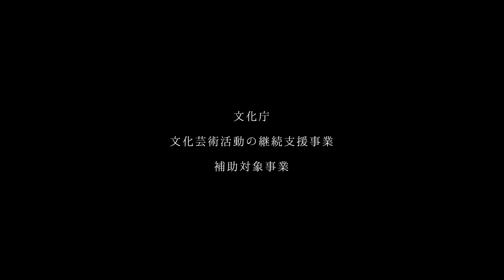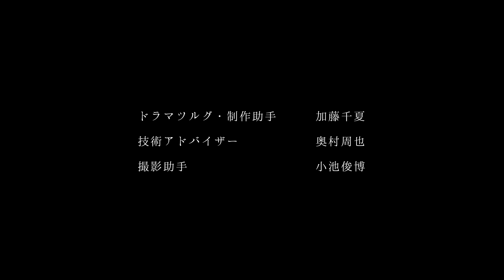Short Film『凪の一日 A Day with the Calm Sea』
舞台芸術集団 地下空港・真珠舎

第一回短編作品

『凪の一日』

（A DAY WITH THE CALM SEA）

喪失を抱えたとある男女に訪れる、不思議な少年との一日。

千葉県銚子の美しい海を背景にした、波濤のように煌めく、出会いの寓話。

‹物語›

悲しみを抱えた男女は前に進めず苦しむ。ある夜、海の方角の空が明るく輝くのを女は発見し、男女は浜辺へと探索に向かう。すると砂浜に流れ着いていたのは、一人の不思議な少年であった。男女は少年を自宅で保護し名を聞くが、少年は「名前は、まだないんです…」と呟く。謎の少年と、男女の、謎と喜びに満ちた一日が始まるのであった…。

舞台芸術集団 地下空港が新たにスタートさせるシネマプロダクション・真珠舎。その第一弾となる短編映像作品『凪の一日』。銚子市犬吠埼付近を舞台に「喪失」と「餞」をテーマにした物語を描き出します。

主演の少年役には映画『告白』などにも出演し、舞台芸術集団 地下空港の舞台『ポセイドンの牙』（紀伊國屋ホール）にて主演・須永宇宙期役を務めた若手俳優・藤原薫さんをお迎えします。そして地下空港に所属の個性派俳優二人、田代絵麻と野田孝之輔が初の夫婦役を演じます。

そして脚本・監督は、近年、脚本協力（台本執筆）の『攻殻機動隊 VIRTUAL REALITY SIGN』がヴェネチア国際映画祭のBEST OF VRに選出、またNHKの土曜時代ドラマ『大富豪同心』シリーズやBS時代劇『明治開化 新十郎探偵帖』の脚本を務めるなど、映像分野に活動を広げつつある地下空港の主宰・伊藤靖朗が担当。地下空港の今後の作品作りに、どうぞご期待ください。

‹クレジット›

監督・脚本・編集・撮影：　伊藤靖朗

出演：　藤原薫（謎の少年役）　田代絵麻（妻）　野田孝之輔（夫）　小池俊博（土産屋のバイト）

撮影助手：　小池俊博

ドラマツルグ・制作助手：　加藤千夏

撮影アドバイザー：　奥村周也

協力：　BLUE LABEL　スペースクラフト・エージェンシー　マリエ・エンタープライズ

　　　　銚子電鉄株式会社　圓福寺（飯沼観音）　植田屋　あわび屋

　　　　割烹民宿喜久屋　千葉県銚子土木事務所　和田大輔